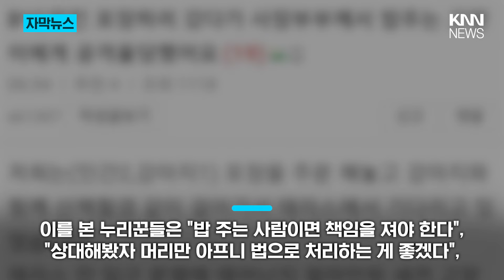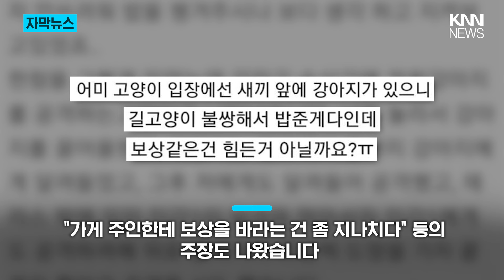치킨 포장 기다리다 '봉변'..."밥 준다고 책임져야 해요?" / KNN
/ knn.news